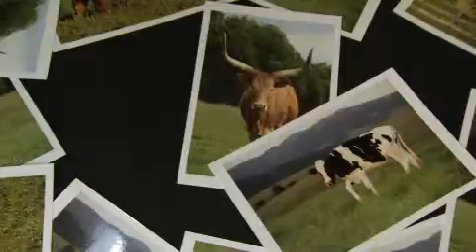X Dogs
Photographs of a variety of livestock fall onto a table.